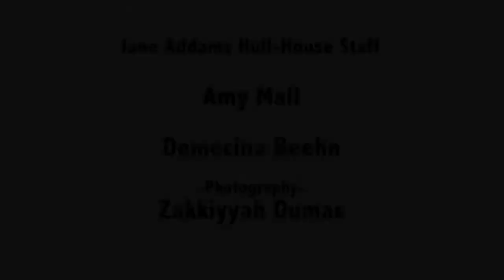Soweto - The Right To Play Is Tops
"The Right To Play Is Tops" is a workshop organized by Douglas R. Ewart and hosted by the Jane Addams Hull-House Museum with the participation of students from Village Leadership Academy.

Jane Addams Hull-House Staff:

Amy Mall
Demecina Beehn
Zakkiyyah Dumas

Village Leadership Academy

Silvia Gonzalez - Instructor